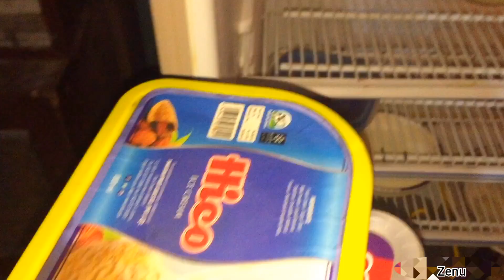Making New Hair Oil | How to Store Dhaniya Podina or Hari Mirch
How to store Coriander , Mint  and green chilli.
Bloom new flower.
Making New hair oil.
Funny Parrots,

Making hair oil ,
New hair oil ,
Hair oil recipe ,
How to store dhania ,
How to store mint ,
How to store green chilli ,
New potato shape ,
New flower in my garden ,
Flower Plant in my garden ,
Funny Parrots ,
Vlogger ,
Vlogger life ,
Vlogger lifestyle ,
Pakistani Vlogger ,
Pakistan ,